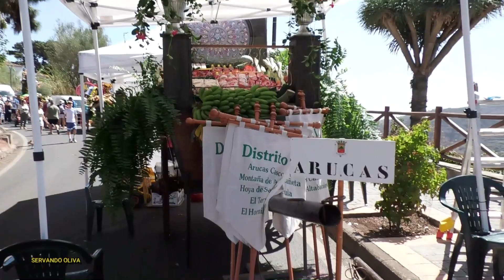PREVIA DE LA ROMERIA DEL PINO EN TEROR 2023 SERVANDO OLIVA